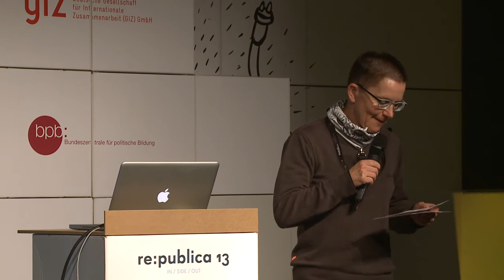re:publica 2013: How radical are Open Access and the Digital Humanities?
What is a critical idea of "open" and what might radical digital humanities be? In memoriam Aaron Schwartz.

Digitization has opened the ivory tower of academic publishing and research to everyone - by now Open Access and Open Data are acknowledge by the EU while Digital Humanities have become a buzzword to win a research funding. So far the struggle has been easy: we considered "open" and "digital" as good, while "closed" was bad.
Now things are getting complicated. Not only that several commercial publishers have started successful Open Access journals. The digitization of the Humanities seem to push our universities according to neoliberal demands: pragmatic and project oriented, not critical and independent. What critical potential has digitization to offer? Can it really change our knowledge l...